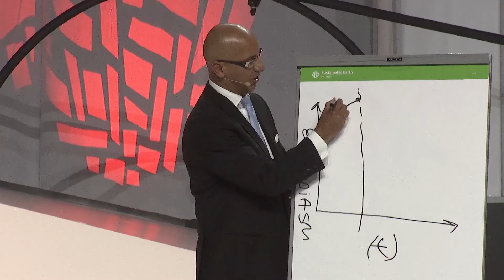Building Virtual Rapport - Sales Influence Podcast - SIP 474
1.  Starting virtual meetings effectively is crucial for establishing positive connections and setting the tone for the entire interaction.

2.  Start meetings by sharing your opinion first to encourage participation from small groups.

3.  Engaging participants in virtual meetings by setting a structured format and leading by example encourages contributions and prevents awkward silences.

4.  Encourage smooth virtual interactions by designating speaking turns to avoid awkward overlaps during discussions.

5.  Keep meetings casual and fun to foster connection and encourage participation.

6.  Engaging participants with a structured sharing approach enhances interaction in virtual settings.

7.  Building virtual rapport is essential for encouraging participation and creating productive meetings in sales.

8.  Great speakers prioritize making their clients shine rather than seeking personal recognition.